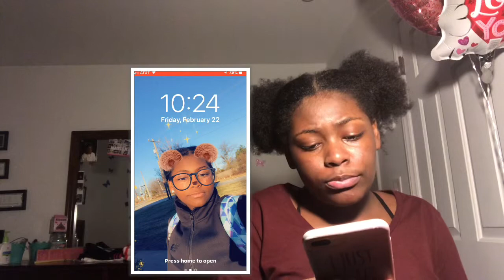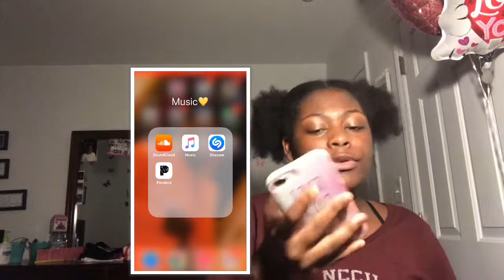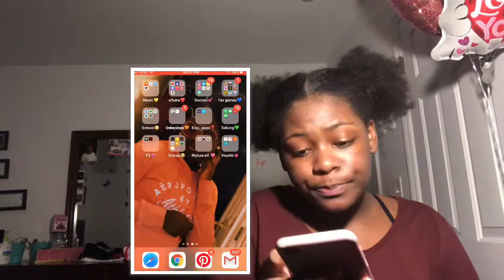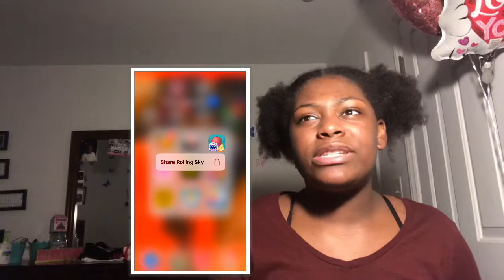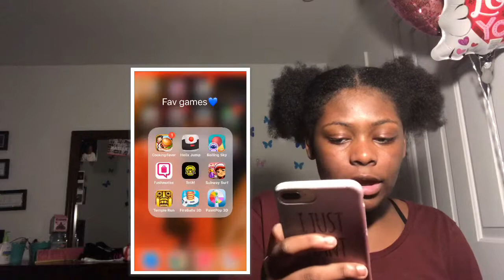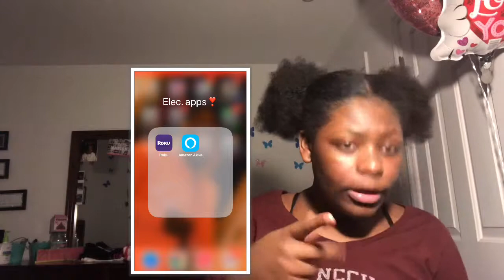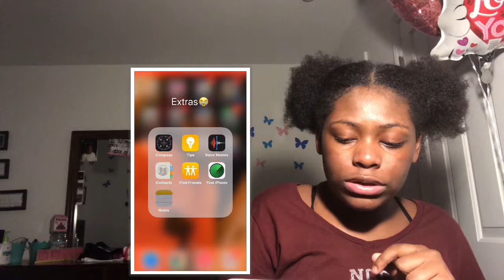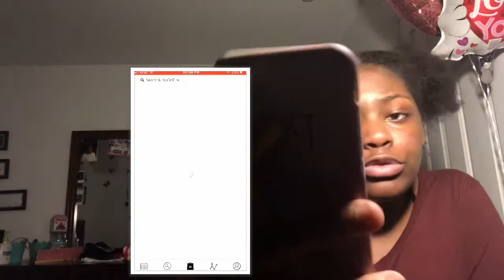What’s on my iPhone?! | Rashyia Williams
My SC: rbaby07